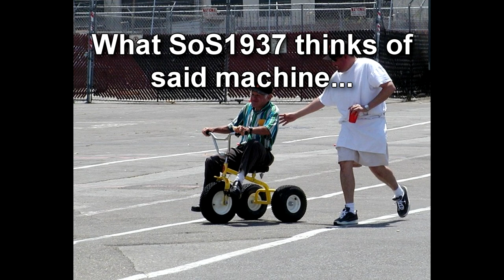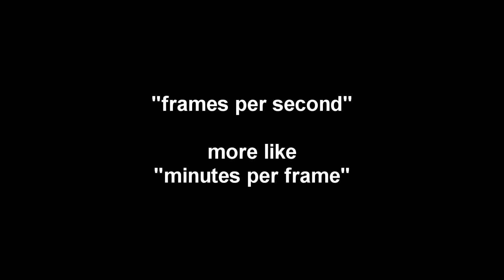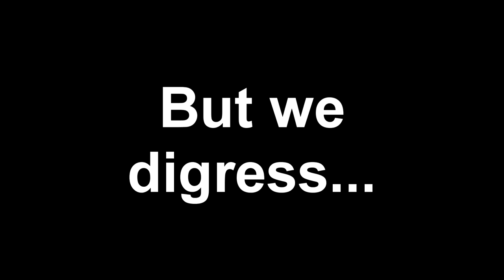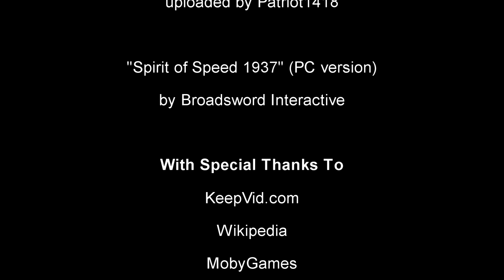How Bad Could It Be - Spirit of Speed 1937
I very badly wanted to like this game, just because there really aren't very many historical racing simulators out there. Sadly, the game was not up to snuff. (Seriously, get a load of that framerate - yes, it was that bad even without Fraps recording in the background!)

Credit Where Credit Is Due:
Omahdon ) as the 1937 Announcer
Stock newsreel footage courtesy of various Youtube users (detailed credits are at the end of the video)
And not a single commercial piece of music used in the entire video.